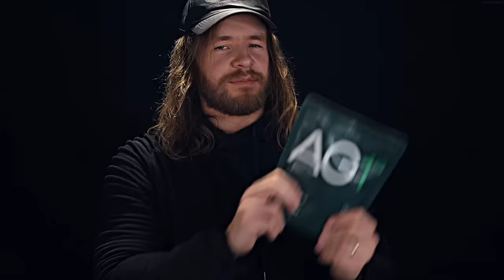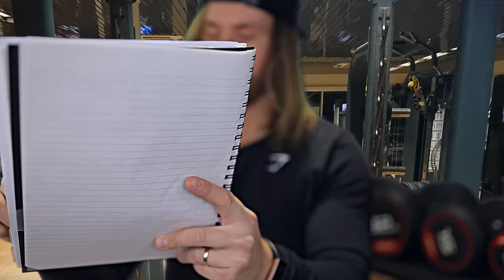Friendly Gym Personal Trainer 🏋️[ASMR] 🏋️‍♀️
"Without the approval of the council if I must."

To get a 1 year supply of Vitamin D + 5 individual travel packs FREE with your first purchase, go to:⭐

Athletic Greens is a comprehensive, all-in-one greens powder engineered to fill the nutritional gaps in your diet and support your body’s nutritional needs across four pillars of health: Gut health, Immune support, Energy and Recovery! It’s packed with 75 vitamins and minerals and whole food-sourced ingredients, combining the perfect amount of micronutrients, absorption and taste to jumpstart your daily routine. Athletic Greens is also available in the US, Canada, UK and Europe.

FRED 🙌🏻